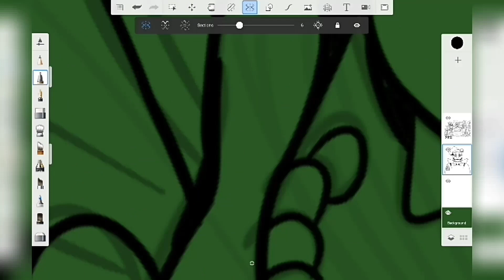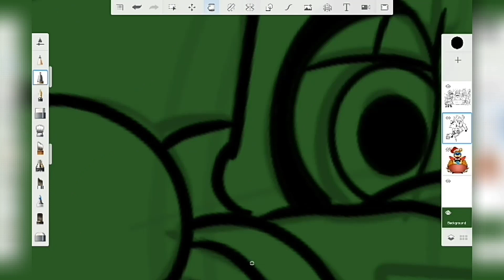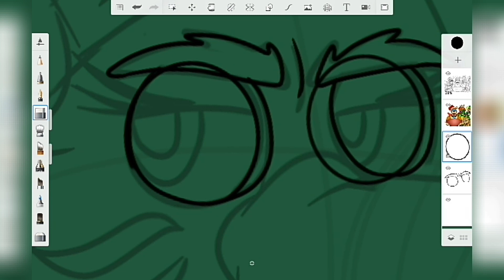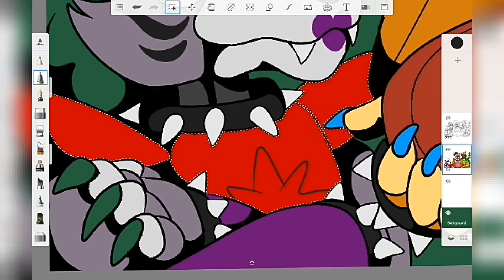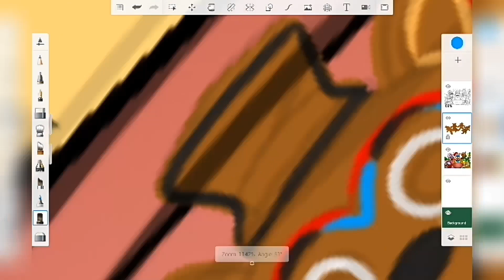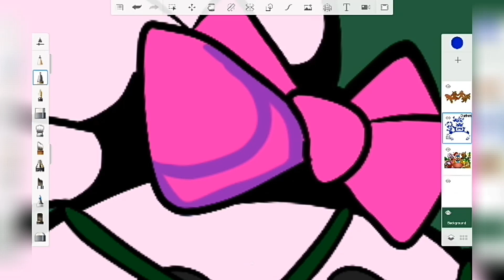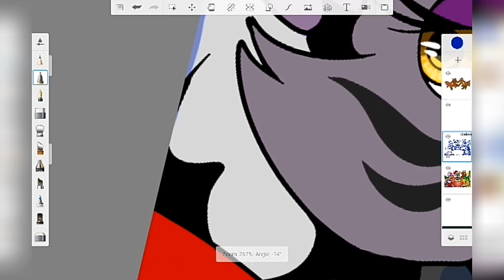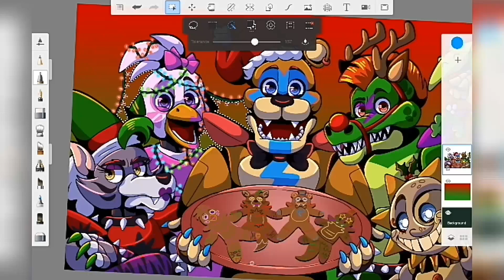Merry Christmas! (Fnaf: Security Breach Speedpaint)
Merry Christmas! Hope you all have a fantastic day! And if you don't celebrate Christmas then, happy Holidays!
Hope you guys like this speedpaint for the most festive day of the year! I did Fnaf: SB because, it released in December. So, I decided to draw these lot again! Hope you all like it!